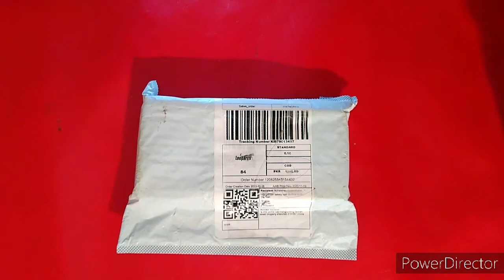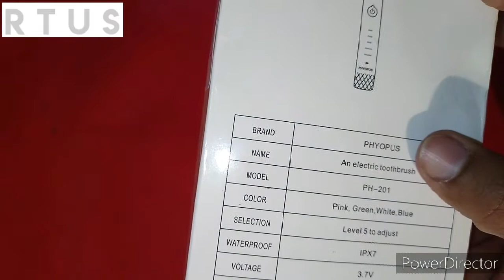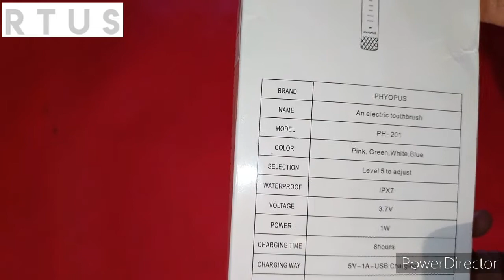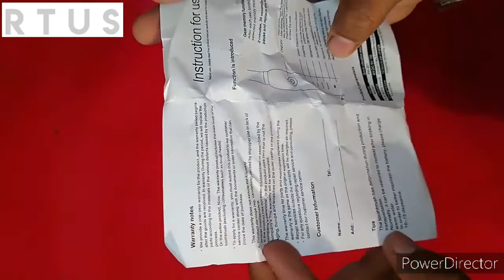Smart toothbrush ffrom daraz.pk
Introducing the all new smart toothbrush from Daraz,pk the best way to ensure a healthy mouth!

There are many reasons why a toothbrush needs to be replaced, but the most common is because the bristles have become worn out. A worn-out toothbrush can't clean as well, and as a result, your teeth are less likely to stay healthy. And with dentists recommending that you replace your toothbrush every three months or so, it's important to know

I'm Unbox in this video Unbox smart toothbrush from daraz.pk